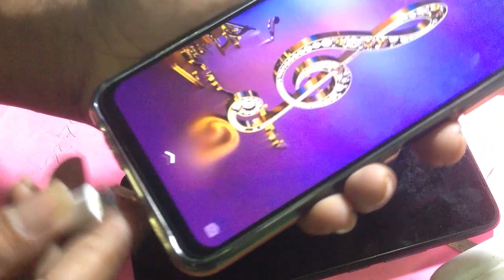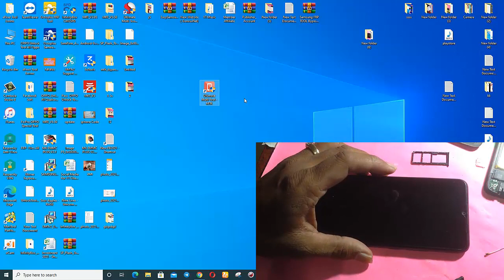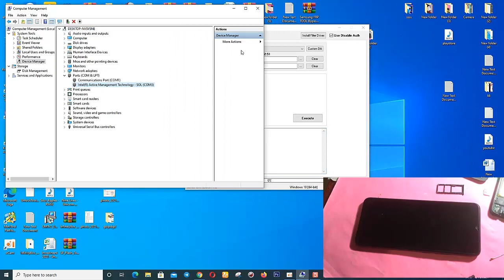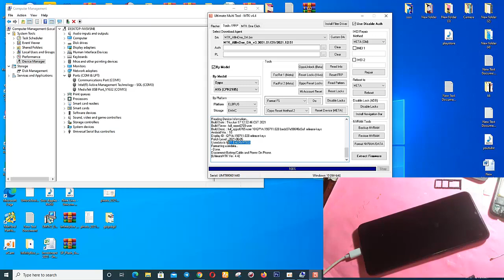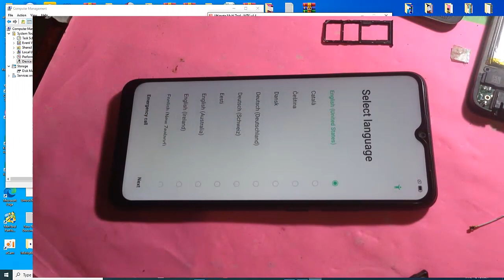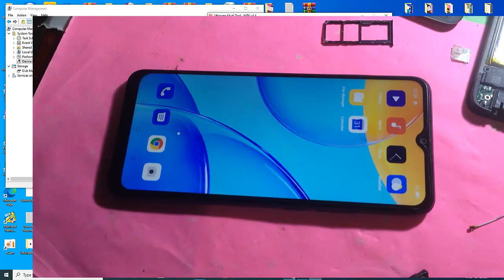How to make alive back Oppo A15 (CPH2185) Dead boot & How to Unlock Pattern Oppo A15 by UMT MTKTool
Here Oppo A15 (CPH2185) Dead boot can't Power On and is unable to connect to USB Charge Please disconnect the battery, make cleaning on the socket of the Mobile Motherboard and reconnect can testing power on. Wow! now relive back, Now really relieving back and working well!
But, now this device look like  lock with a pattern screen,
Continue step show how to unlock pin/pattern lock on Oppo A15 (CPH2185)  CPU type MTK by using UMT Dongle.
Open  UMT Dongle (UMTv2_UMTPro_UltimateMTK) latest update
Turn Off & Keep hold Press both Vol down + Volume up insert Usb
(Make sure ready setup Phone Driver in PC)

Hold press Power Key and Voldown about 1minute to reboot the device, need watchful for a good solution back. Full
All important steps Please follow all don't skip ,
Note:
  For all my videos hope you''ll like my  video clip concerning "BDM007 " youtube  Channel Here, and Please Subscribe , like , Comment and share for getting more  videos usefull  from our Channel : BDM007 . Thank You for support !
All Version with Most Popular Videos below

▶️How to Downgrade all Firmware Oppo And Show with A5s from A38 to A30 by SP-flash tool
▶️Here how to Disable OTA Oppo A5s (CPH 1909) CPU MTK​ this method support All Oppo Models
▶️Oppo A3s System Error Fix, Can't Turn on Wifi Fix, Top Toolbar Display"Rooting of your Phone,Repair"
▶️Oppo A3S cph1803 Device with screen lock remove ,Oppo A3s Cph1803 Remove Screen Lock Without Any Box